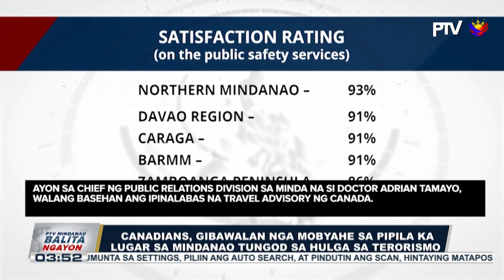PBBM, ipinauubaya sa Comelec ang pag-verify sa signature campaign ng ilang grupo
PCSO, inimbitahan ang mga mambabatas na personal na panoorin ang pagbola sa Lotto

Canadians, binawalan na magbiyahe sa ilang lugar sa Mindanao dahil sa banta ng terorismo;

Mahigit P100K na shabu, narekober sa Matanao, Davao del Sur; pito sa mga indibidwal, arestado